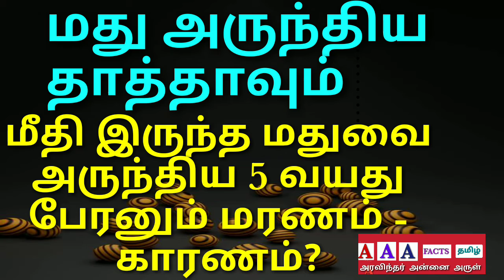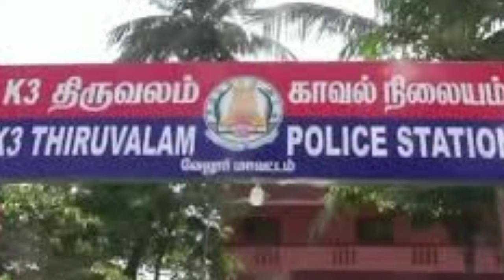மது அருந்திய தாத்தாவும் மீதம் இருந்த மதுவை தவறுதலாக குடித்த பேரனும் மரணம்-காரண‌ம்?ALCOHAL CONSUMED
மது அருந்திய தாத்தாவும் மீதம் இருந்த மதுவை தவறுதலாக குடித்த பேரனும் மரணம்-காரண‌ம்?ALCOHAL CONSUMED GRAND FATHER AND GRAND SON PASSED AWAYகுளிர்பானம் என நினைத்து மதுவை குடித்த 5 வயது சிறுவன், மற்றும் அந்த மதுவை வாங்கி வந்த சிறுவனின் தாத்தா அடுத்தடுத்து உயிரிழந்த சம்பவம் வேலூரில் அதிர்ச்சியை ஏற்படுத்தியுள்ளது.
வேலூர் மாவட்டம் திருவலம் அருகேயுள்ள திருப்பாக்குட்டை பகுதியைச் சேர்ந்தவர்கள் செந்தூரபாண்டியன் - விஜயா தம்பதிர். இவர்களுக்கு ரூத்தேஷ் என்ற ஐந்து வயது மகன் உள்ளார். இந்த நிலையில், கடந்த இரு தினங்களுக்கு முன்பு சிறுவன் ரூத்தேஷின் தாத்தா சின்னசாமி (வயது 62) வீட்டில் மது அருந்தியுள்ளார்.
பிறகு பாட்டிலில் மீதமிருந்த மதுவை அப்படியே வைத்துவிட்டு தொலைக்காட்சி பார்த்துக் கொண்டிருந்ததாக கூறப்படுகிறது. அப்போது வீட்டில் கவனக்குறைவாக தாத்தா வைத்திருந்த மது சிறுவன் கண்ணில் பட்டுள்ளது. பிறகு பேரன் ரீத்தேஷ் குளிர்பானம் என்று நினைத்து அந்த மதுவை குடித்துள்ளார்.

GOOGLE
IN TAMIL